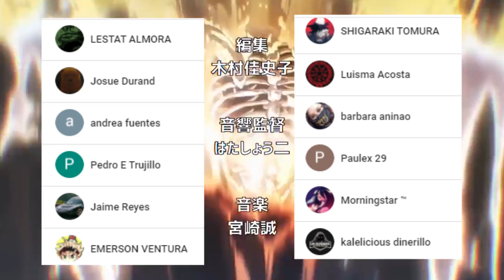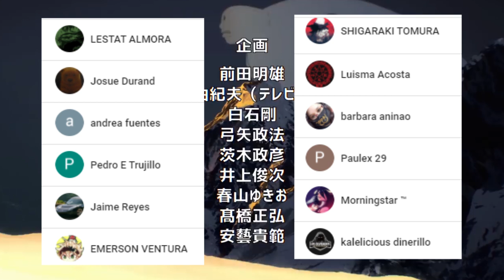QUE tan PODEROSO será GAROU MONSTRUO ??? 😈 Nivel de BOROS ??ANALISIS Manga / Webcomic One Punch Man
HOLA AMIGOS LES TRAEMOS UN NUEVO VÍDEO ESTA VEZ CON UN ANALISIS RESPECTO AL POSIBLE PODER QUE TENDRA GAROU MONSTRUO UNA VEZ SEA MOSTRADO EN EL MANGA, DEJENME SU OPINIÓN EN LOS COMENTARIOS.

Usa estos códigos de promoción:
Extra 5% Order Over $49, Code: Anime
Extra 7% Order Over $79, Code: Senpai
Extra 10% Order Over $99, Code: Daisuki